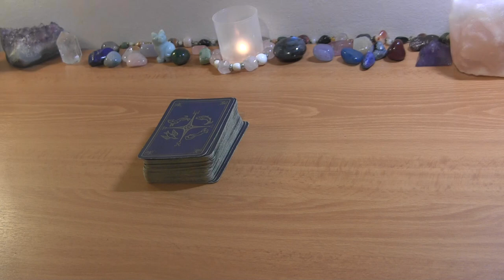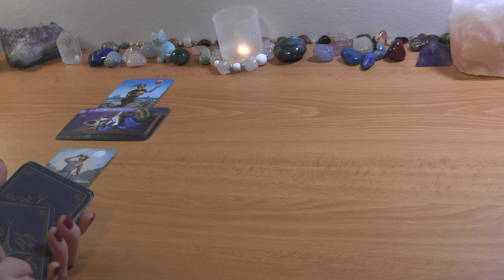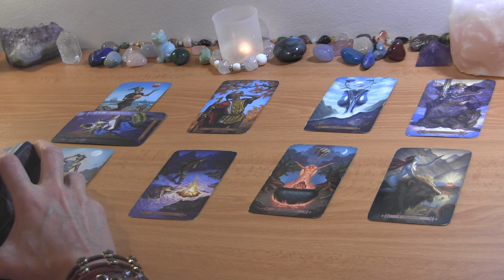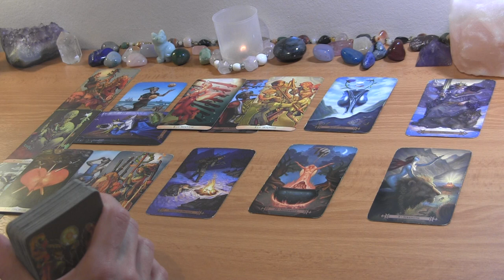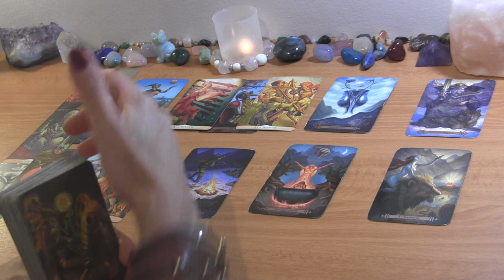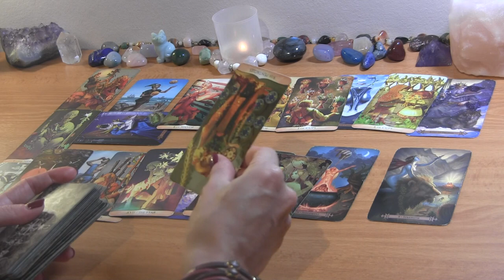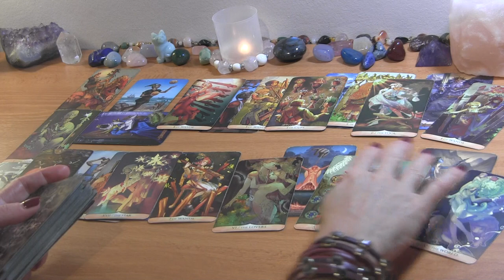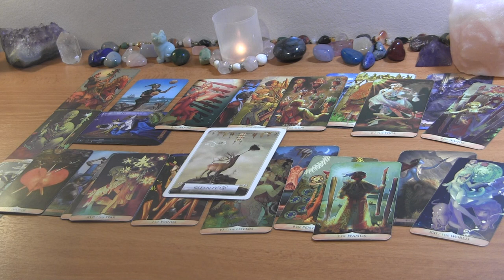PISCES OCTOBER 2022: Determined to Take a Risk Coming Up! ❤️ Love Reading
PISCES LOVE TAROT READING OCTOBER 2022

PERSONAL TAROT READING OPTIONS:
1.  BASIC READING ~30min $65
2.  EXTENDED READING ~45min $80
3. MINI-READING ~20min $50

  1. Reading option
  2. Your and your partner's first names, FULL DOBs  and current countries (if known)
  3. Description of situation (including if there is a 3rd party element to look into) + any questions
  4. Recent photos optional